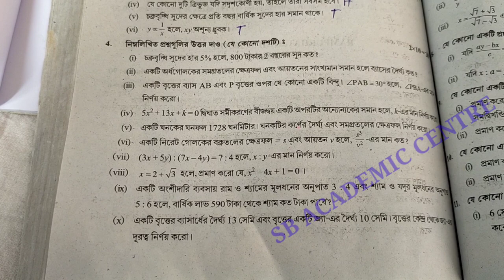Madhyamik Parsad TEST Papers Solved 2022 mathematics Page 405 & 406 Wbbse 2022 Class 10 / math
TEST Papers Solved 2022 Madhyamik mathematics Page 405 & 406 Secondary Wbbse 2022 Class 10  / math

2022 madhyamik  Test Paper solved mathematics Page 405

 2022  test paper solution math page 405

 mathematics 2022
Samrat exclusive